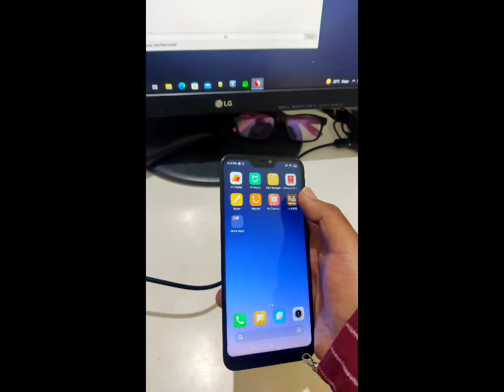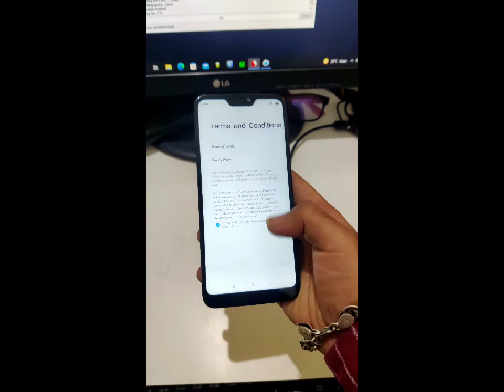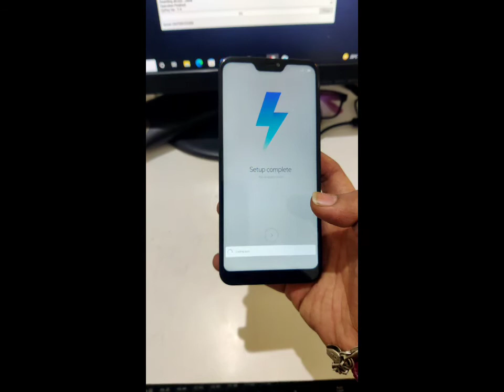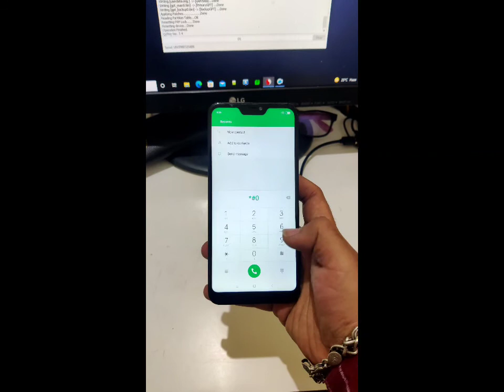Redmi 6 Pro(Sakura) CN To GB | 100% Working Chinese To Global Rom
without bootloader unlock. 100% tested . one time pay use file life time.

redmi6prochinesetoglobalconvert Redmi 6 Pro(Sakura) CN To GB
Redmi 6 Pro Chinese To Global Convert Easy Method